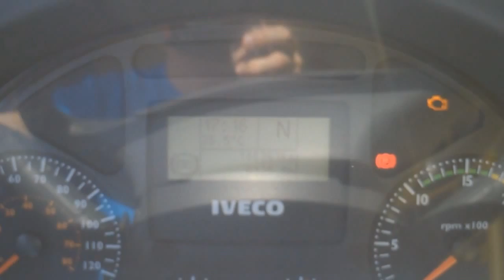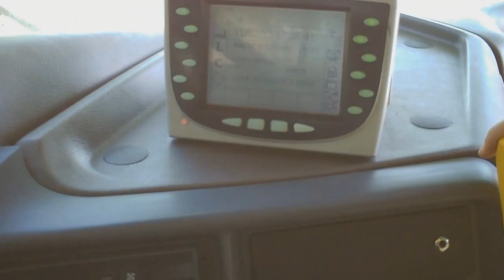Irisbus Iveco Crossway LE Film - Movie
N'hésitez pas a vous abonné a aimer et partagez cette vidéo.